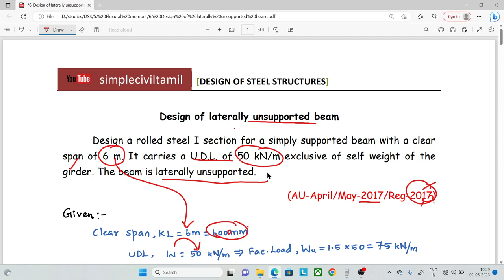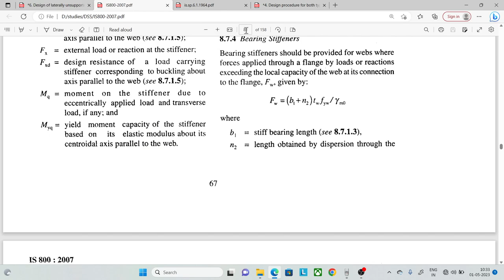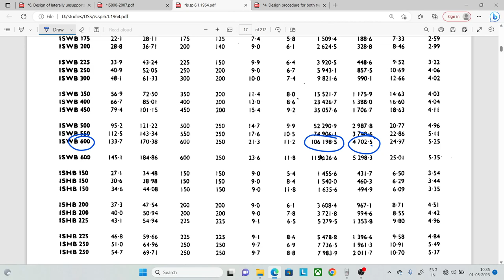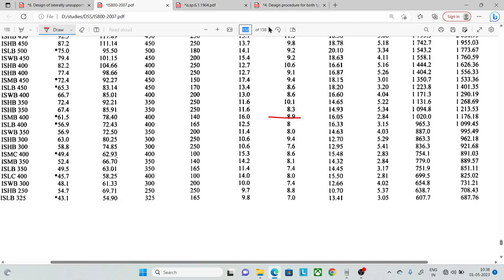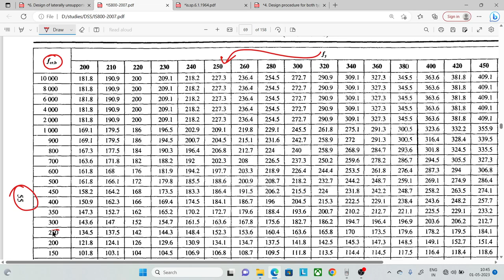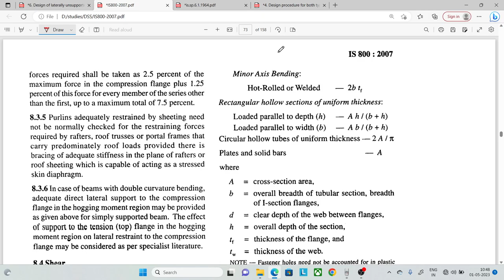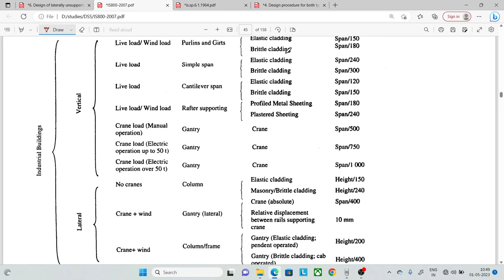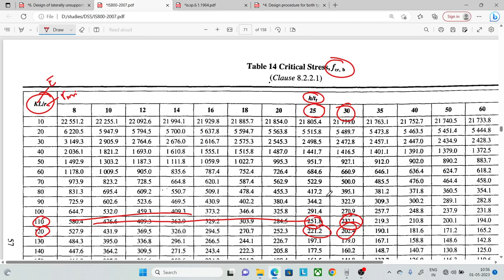design of Laterally unsupported beam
Design a rolled steel I section for a simply supported beam with a clear
span of 6 m. It carries a U.D.L. of 50 kN/m exclusive of self weight of the
girder. The beam is laterally unsupported.